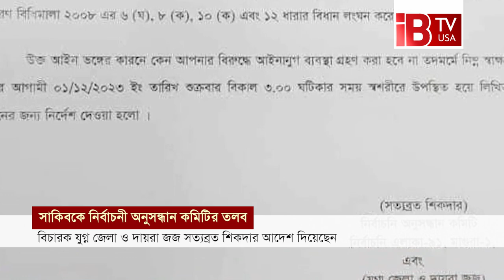নির্বাচনী আচরণ বিধি লঙ্ঘন করায় সাকিব কে তলব | Shakib Al Hasan | Violation of electoral conduct rules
Shakib summoned for violation of electoral conduct rules.